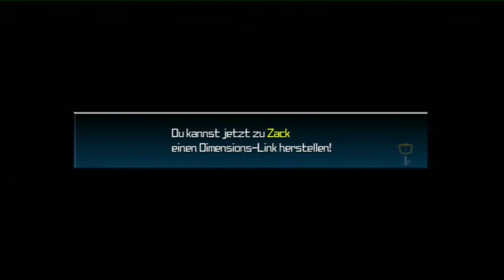Kingdom Hearts Birth by Sleep FINAL MIX [Deutsch] #035 - Zukünftige Helden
Kingdom Hearts Birth by Sleep FINAL MIX von Square Enix & Disney

DAS SCHICKSAL WIRD NIE DEM ZUFALL ÜBERLASSEN!

Terra, Aqua und Ventus. Von ihrem Meister entsandt um die Welter
von den Unversierten zu befreien und zum wahren Schlüsselschwert
Meister aufzusteigen. Können die drei ihrem Schicksal entfliehen?

Terra
Ein disziplinierter Jugendlicher, der nach Stärke strebt.
Rohe Kraft bestimmt seinen Kampfstil.

Ventus
Neugierig und froh, hält dieser Junge sein Schwert verkehrt
herum und ist sehr schnell damit.

Aqua
Eine fürsorgliche Jugendliche mit starkem Gerechtigkeitssinn.
Leichtfüßig und magisch begabt.